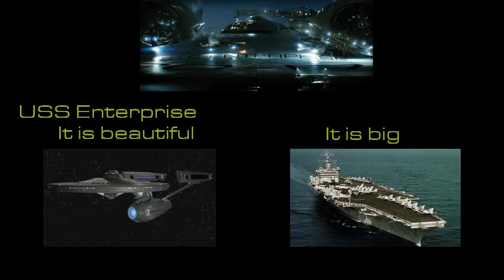USS Enterprice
Cars can often have names, like Christine, Caroline or even jeepers Creepers.
This car is no girl, it`s a freaking supership, with its over 2 meter x 6 meters, and 6.3 liters V8 (383 C.I.D.)
The only natural name is USS Enterprise, a epic car deserves a epic name, USS Enterprice
(Its born in 1969 as, Chrysler Town & Country)